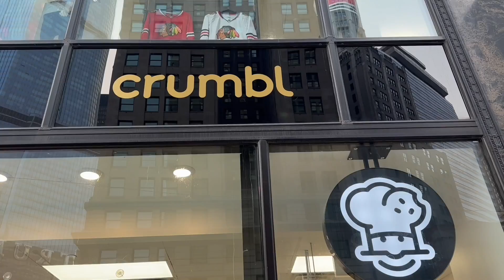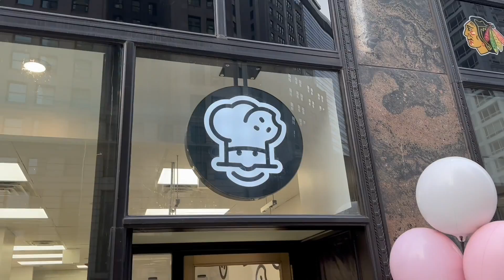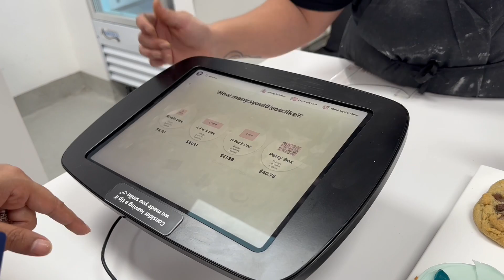Zara Se Zarraaaa Seee Shopping 🛍 Kar Leee 🛍 Snake 🐍 K Saaaath Picture Koun Laita Hai ❓, Vlog 240